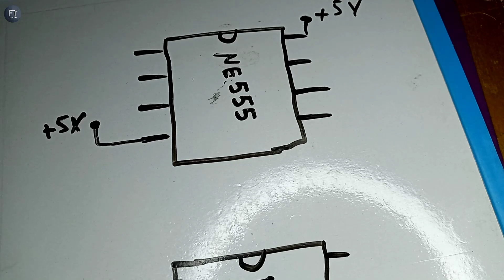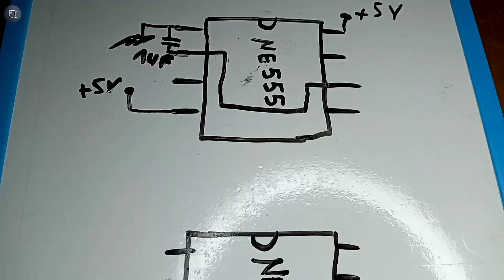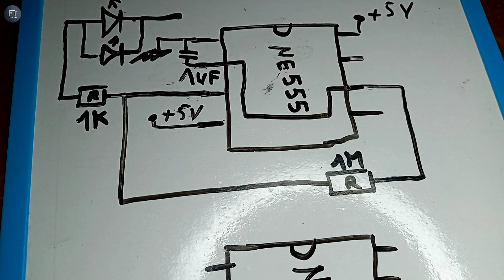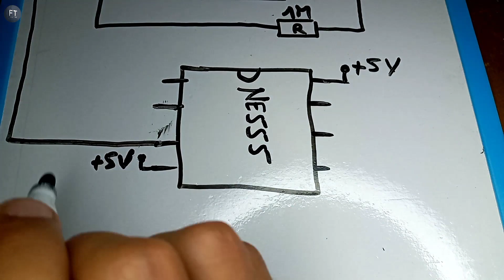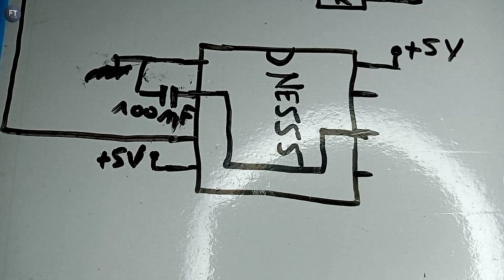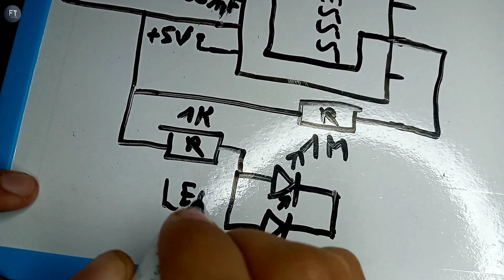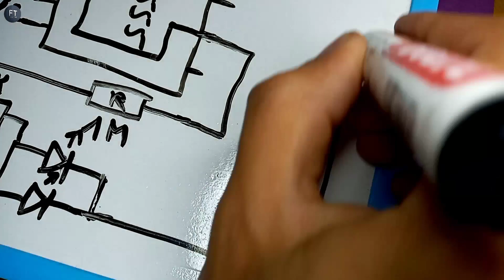Police Light flasher Circuit 🚔.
circuit diagram:

بعض الأفكار، والتجربة يمكن أن تكون خطيرة.
 أنا محترف في عملي مع الكثير من الخبرة!
تحذير:
هذا الفيديو للتوضيح و التعليم فقط ،إذا قمت بتطبيق أي شيء تراه في مقطع الفيديو هذا ، فأنت تقوم بذلك على مسؤوليتك الخاصة وشكرًا لك.
يجب فهم ذلك بالكامل قبل المحاولة.

شكرا لكم على مشاهدة الفيديو ، إذا أعجبكم
 الفيديو لاتنسو ضغط على زر لايك وإذا دخلت إلى قلبك بطريقة مباشر أو غير مباشرة أدعوك بضغط على زر إشتراك وتفعيل زر الجرس ليصلك كل جديد ستستفيد كثيرا من دروس والإبداعات  التي أقدمها.
دعمكم لي يساعدني في الإستمرار في نشر فيديوهات وأفكار جديدة شكرا لكم ❤️💪✅.

هذه صفحاتي على مواقع تواصل الإجتماعي :.
• الفيسبوك:.
• الأنستغرام :.
__________________________________________• يوتيوب :.

flasher police light

flashing police lights

police flasher light for car

flashing police lights gif

police flasher light for bike

flashing police lights video

flashing police lights background

police flasher circuit

flashing police lights app

flashing police car lights

flasher police light

flasher police

led flasher police

police light flasher for car

police led flasher 12v

police light flasher for bike

police flasher for car

police flasher installation

fortuner police flasher

led police flasher light

police led flasher light circuit

police light flasher price

police flasher for cycle

crown vic police interceptor turn signal wiring

where is the flasher relay 2002 volvo s60

where is the flasher historical society in flasher

where is flasher on 2000 corvette

what actors and actresses appeared in flasher - 19

where is the flasher relay located on a 1997 toyot

flasher police

ne555 police flasher

flashlight

flashlights

flash light

flash sale

herschel flash sale